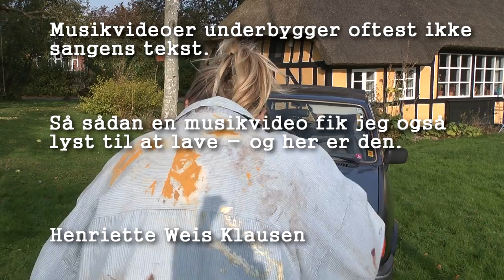SUNDAY NIGHT IN THE BIG CITY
Musikvideo fra min nye cd "Tryghed", som er udkommet september 2011